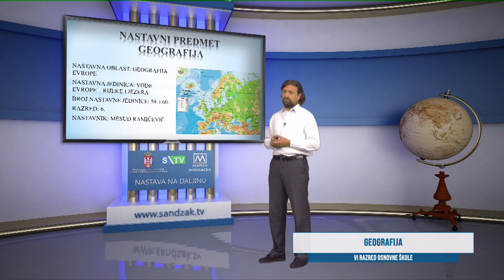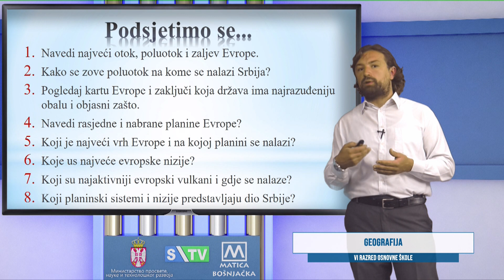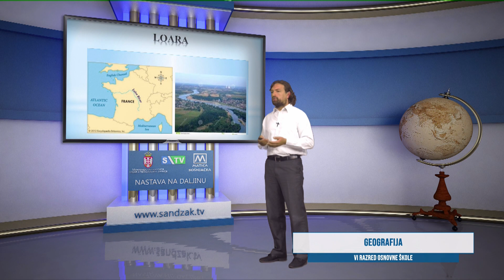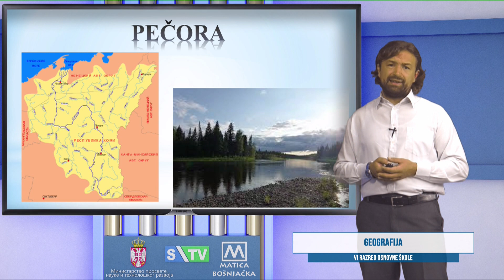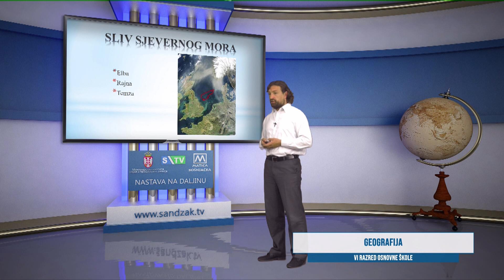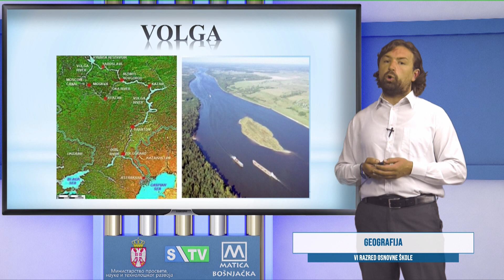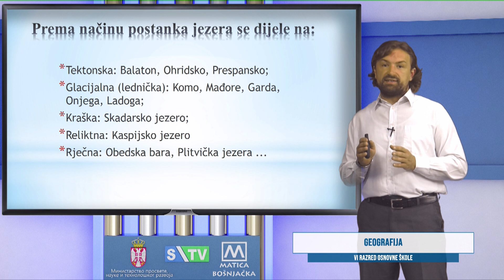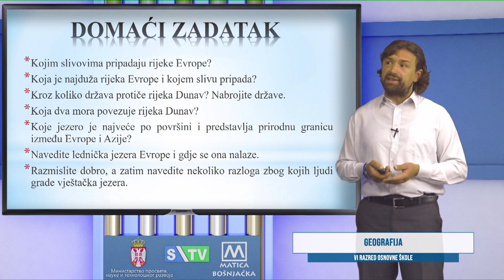OŠ-R6 Geografija, NJ 59-60 (Mesud Ramičević)